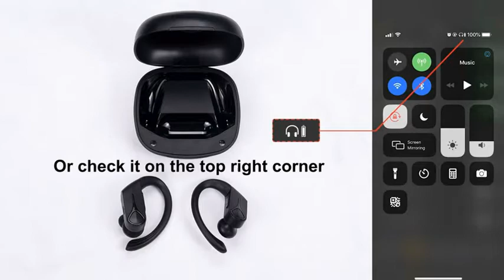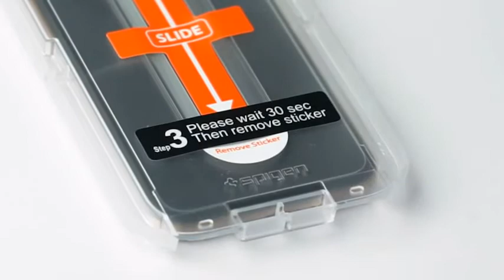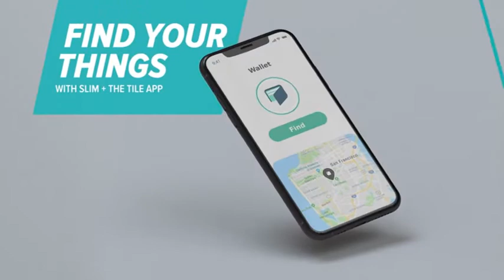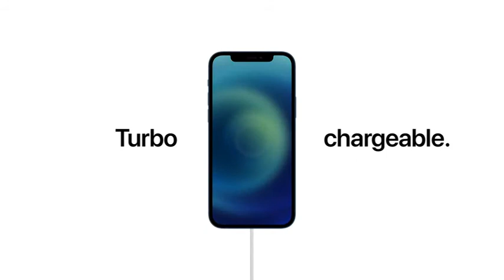7 Best Tech Gadgets, Coolest accessories 2021, New Release Inventions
This video shows 7 Best Tech Gadgets, Coolest accessories 2021, New Releases Inventions.
Wireless Earbuds Sports, Mpow Flame Solo Bluetooth Earbuds, Bass+ in Ear Wireless Earphones Bluetooth Headphones with Mic Earphones: Punchy Bass, HD Sound, and ENC for Clear Calls. Mpow Flame Solo sport headphones feature powerful sound for you. Both earphones are equipped with highly sensitive microphones which can effectively inhibit background noises with Environmental Noise Cancelling technology, so you can enjoy crystal-clear calls. Control Your Phone Easily and Two Use Mode. No tangled wires bother you, so you will enjoy the convenience of these true wireless earbuds. Either earbud can be used independently as a mono mode. 3 multifunctional physical buttons allow you to easily control the music and calls, mute, activate voice assistant, etc, and either bud can take calls or activate your Siri or voice assistant. 28H Non-stop Music and Fast Charging. 10 minutes of fast charging support 1 hour of listening time. Up to 28 hours of battery life in total with the portable USB-C charging case. Each Earbud can be used for 7 hours on a single full charge.
Wireless Earbuds, Mpow MDots Bluetooth Headphones in Ear w/Punchy Bass Sound, Precise Control Wireless Earphones, IPX6 Waterproof Bluetooth Earbuds: Metal parts made with hypoallergenic nickel free stainless steel. 38mm/40mm S/M size Fit 130mm-180mm wrist. 38mm/40mm M/L size Fit 150mm-200mm wrist. 42mm/44mm S/M size Fit 140–190mm wrist. 42mm/44mm M/L size Fit 160mm-210mm wrist. Using high quality material for the soft durable band, with breathable holes design, make your watch band more comfortable and skin-friendly. Band comes with Smart Watch Lugs on both ends, locking onto Watch Band precisely and securely for installation and one button removal easily.
Tile Starter Pack (2020) 2-pack (1 Mate, 1 Slim) - Bluetooth Tracker, Item Locator & Finder for Keys and Wallets or Backpacks and Tablets, Easily Find All Things:- find Your Keys, Wallets & More: This kit to get you started includes 1 all-purpose Mate for keys and 1 thin Slim for wallets. These finders and free app work with iOS and Android. Keep track of more for less or give them to your friends and family as gift. FIND NEARBY -- Use the Tile app to ring your Tile Mate and Tile Slim when they’re within 200 ft. FIND FAR AWAY -- When outside of Bluetooth range, use the Tile app to view your Tile’s most recent location or enlist the safe and anonymous help of the Tile Network. FIND YOUR PHONE -- Use your Tile to find your phone, even when it’s on silent.
Apple Watch Band 38mm 40mm,Breathable Silicone Sport Band Holes Strap Men Women Compatible for iWatch Series 6: Metal parts made with hypoallergenic nickel free stainless steel.[1]. 38mm/40mm S/M size Fit 130mm-180mm wrist;[2]. 38mm/40mm M/L size Fit 150mm-200mm wrist;[3]. 42mm/44mm S/M size Fit 140–190mm wrist;[4]. 42mm/44mm M/L size Fit 160mm-210mm wrist. Using high quality material for the soft durable band, with breathable holes design, make your watch band more comfortable and skin-friendly. Band comes with Smart Watch Lugs on both ends, locking onto Watch Band precisely and securely for installation and one button removal easily.